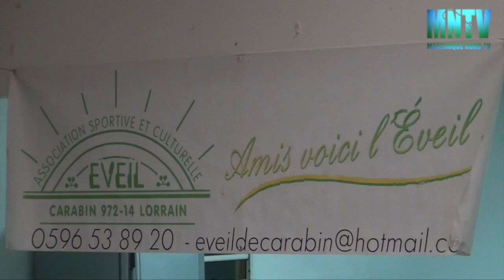Fonds Cancer Prostate